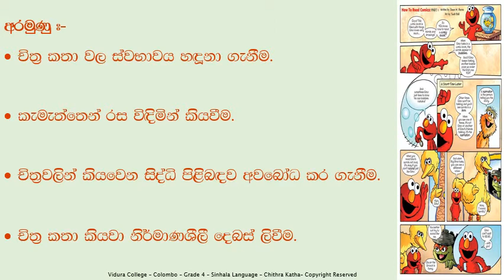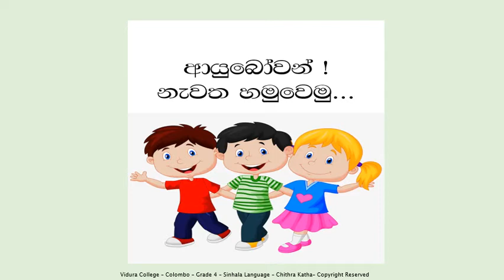Grade 4 Sinhala 1st Term 17 චිත්‍ර කතා